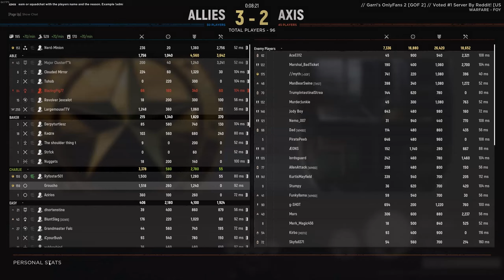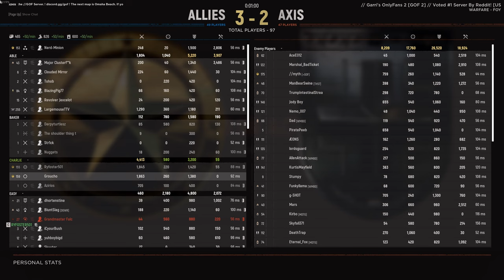Foy: Warfare - 11th Armored Division